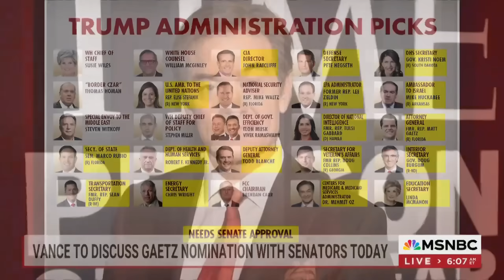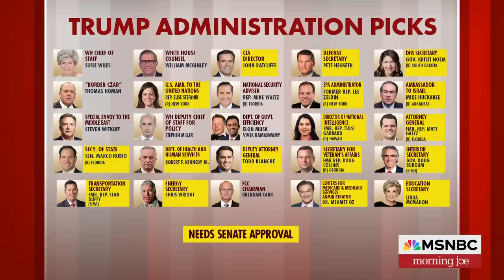Controversy surrounds key Trump cabinet, administration picks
President-elect Donald Trump said Tuesday he will nominate Mehmet Oz, a former Pennsylvania Senate candidate and TV personality, to lead the Centers for Medicare and Medicaid Services. Trump on Tuesday also named Linda McMahon, a former World Wrestling Entertainment executive who served in the first Trump administration, as his pick to lead the Education Department. The Morning Joe panel discusses the controversy surrounding Trump's cabinet picks.